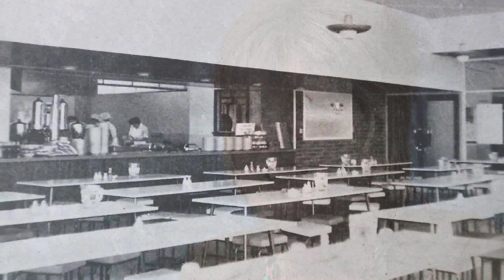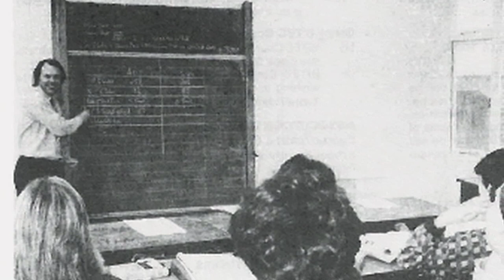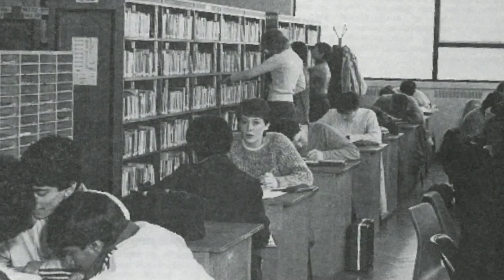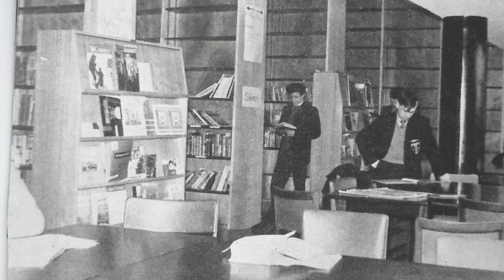lunch talk 4 - Facilities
Without computers, ipads and whiteboards, what facilities did teachers and lecturer's use back in the 1960's. Were their more facilities for students and staff compared with modern day? Find out here